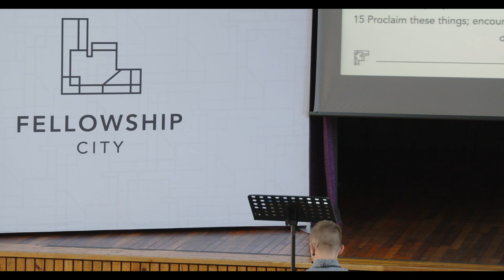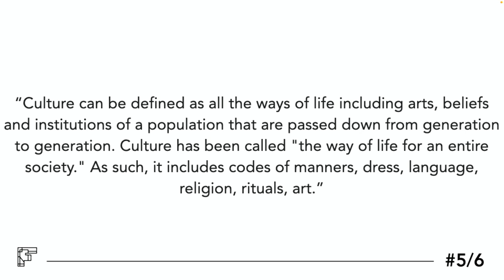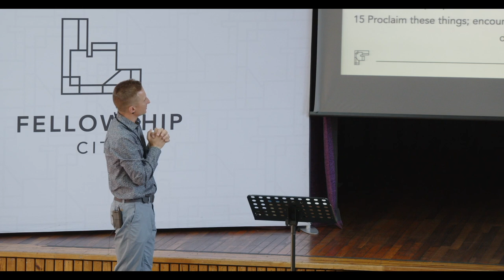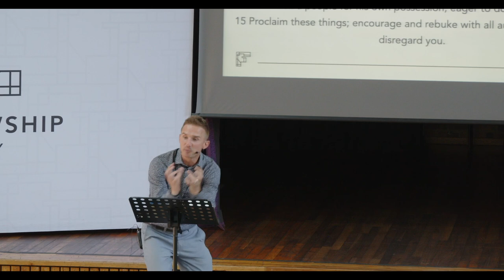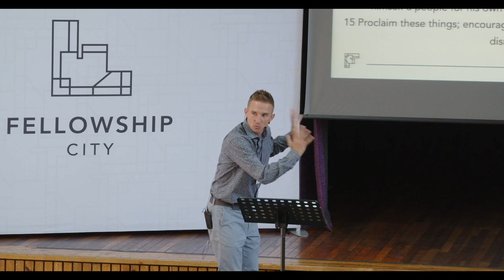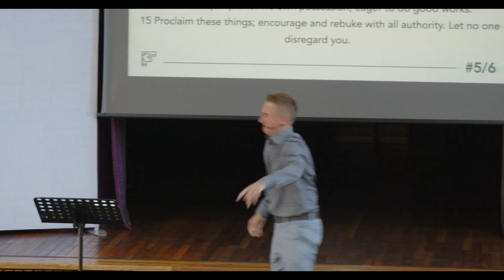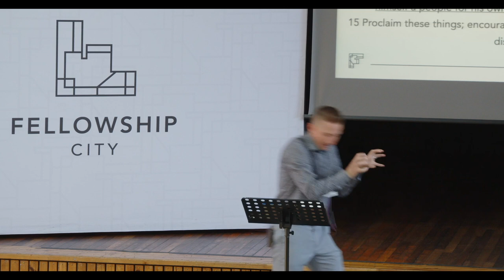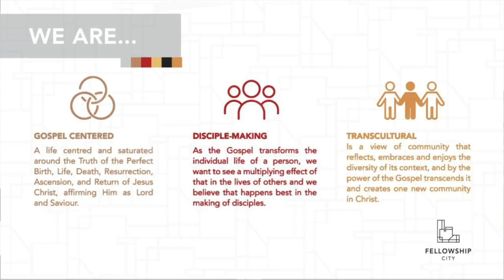Transforming Culture: Amazed By Grace - Sunday 4 Dec 2022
We are currently in a series called Transforming Culture!

Let’s learn together and act accordingly and obediently as a church family.

Text: Titus 2:1-10 (Christian Standard Bible)
Theme: Amazed By Grace